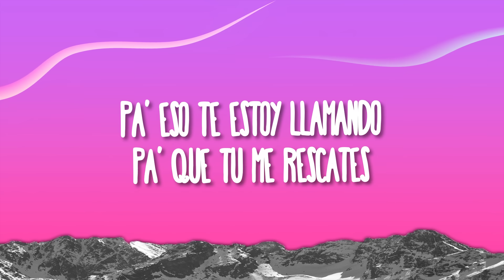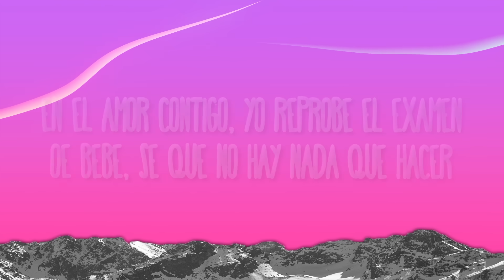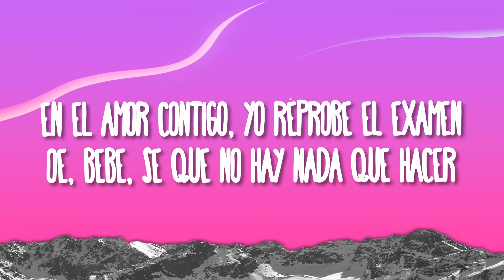BLESSD, MALUMA - OE BEBÉ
(Letra):
[Intro: Blessd]
Ey, dejemos de chimbear y grabemos
Jose, candela
SOG, prenda y póngalo pues

[Pre-Coro: Blessd]
Otro día llegando a la esquina del punto
Me mencionaron tu nombre y se acelera el pulso
Lo sé, pero no fui capaz de quedarme más tiempo en este lugar
Necesitaba mucha paz y mucho descanso
Un lugar en soledad pa' caminar descalzo
Y refrescar de pies a la cabeza
El dolor de tu recuerdo que me está matando

[Coro: Maluma]
Oe, bebé, estoy muy mal
Aunque aparento estar bien
En el amor contigo, yo reprobé el examen
Oe, bebé, sé que no hay nada que hacer
Pa' eso te estoy llamando, pa' que tú me rescates

[Verso 1: Blessd & Maluma]
Me pasa el tiempo, y en vez de olvidarte quiero verte (Qué vuelta)
Y se lo digo a la suerte (Ave María, mi amor)
Y solo quiero encontrarte y volver a comerte
No sé si sea prudente (Oiga, pues)
En secreto yo te pienso, en mi cama yo te escucho (Jaja)
Cuando gemías, mami, ando de negro, ando de luto
Y en las noches me emputo (Jaja)
De lo que yo perdí, mami

[Puente: Blessd & Maluma]
Sé que dejar el ego de lado es muy difícil
Pero más difícil olvidar su piel
Y sí piensa irse, despídase bien
Sé que dejar el ego de lado es muy difícil (Difícil)
Pero es más difícil olvidar tu piel
Y si piensa irse, despídase bien

[Coro: Blessd]
En el amor contigo, yo reprobé el exámen
Pero te estoy llamando, para que me rescates

Es que para decirte la verdad, mamita
Me dejaste ganoso en la primera cita
Pa' que suelte traje baretica
Y media de guaro en la gavetica (Salud, pues, mi amor)
Tira el asiento pa' atrás, tranqui, dímelo
Si esta noche me rescata el cora, auxílialo
Estar sin ti qué duro se hacía
Pero hoy saqué toda la valentía
Hoy vamos a subirnos de nivel
Y vamos a comernos, así no haya nada que hacer
Sacarte la Lucifer, ponemos la sativa en el papel
Mientras te rompo con la perla Chanel
[Coro: Maluma & Blessd]